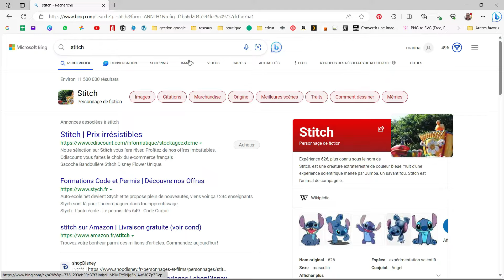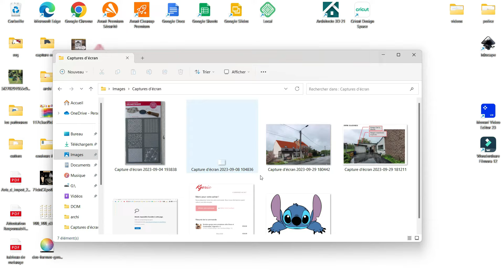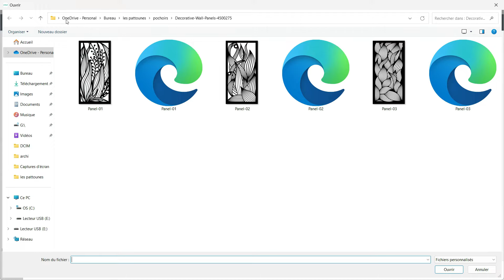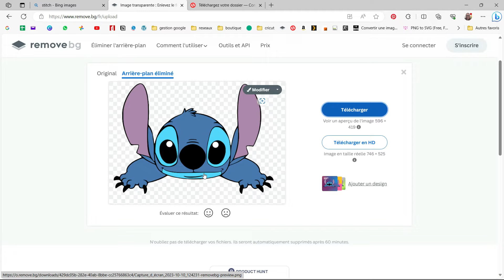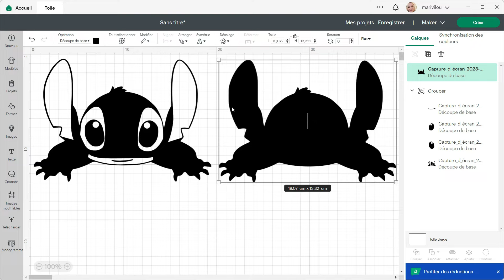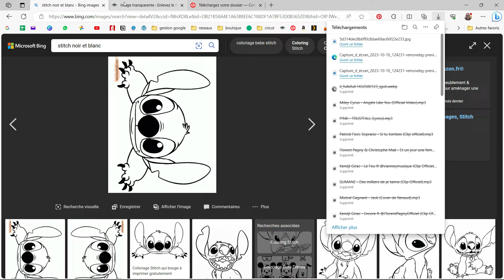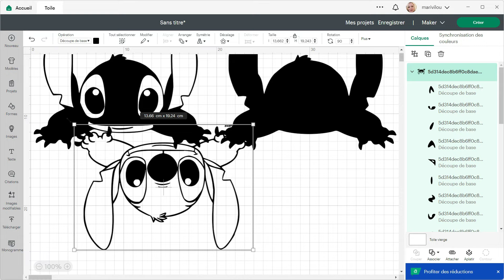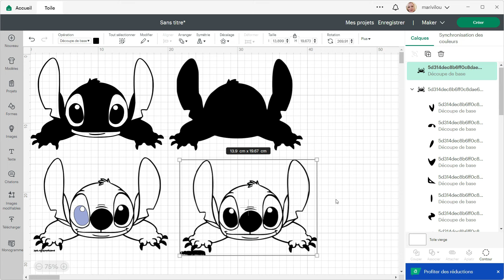Importer une image google dans cricut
mon groupe facebook : Cricut joy and co pour les nuls
Cricut joy pour les nul | Facebook

mon insta : marivilou (@latelierdemarivilou) • Photos et vidéos Instagram